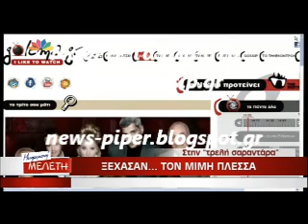ξεχασαν τον Μιμη Πλεσσα